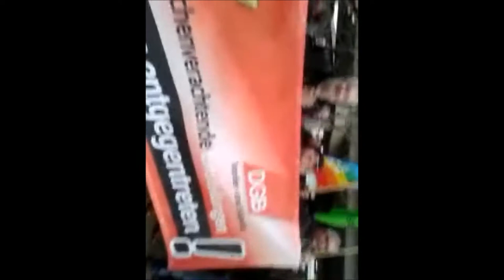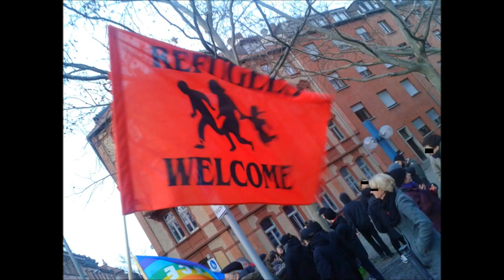03.01.2014 Alerta! Neonazis vorm Stadthaus Nord, Ludwigshafen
Neonazi - Veranstaltung Ludwigshafen/Rh. 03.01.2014 - GEGENDEMO vor dem Stadthaus Nord, ab 16:30 Uhr.

Ich habe die Tatsache an sich & den Widerstand dagegen wieder als Chronist festgehalten, in einem kurzen Clip und mit Fotos.
Das halte ich für richtig und wichtig. Den Neonazis als Zeichen, dass ihr Tun bemerkt & nicht gebilligt wird, dass man sich dagegen wehrt.
Den Antifaschist_innen aller Art zur Bestärkung und Bekräftigung.
Anwesend war ich nur bei der Gegenveranstaltung, dann ging ich wieder.
Meine Erklärung hierzu, die ich auch sehr zeitnah noch auf facebook & Google+ verbreitete:
"Anhand meines Pazifismus, meiner "Fitness", meiner Körper"größe" und insbesondere anhand meiner diversen OP - Vernarbungen am und im Hals, wäre meine erste (ungewollte) körperliche Auseinandersetzung mit einem Neonazi sicherlich auch meine letzte...
Ich habe daher an der Gegenveranstaltung gut sichtbar teilgenommen - bin aber nicht mehr mit zum Bayreuther Viertel, zu dem die Neonazis vor einigen Minuten aufgebrochen sind. Ich hoffe da mal - auch - auf die durchaus zahlreichen Ordnungskräfte der Polizei. Unter anderem. Evtl. fühlt sich der Eine oder die Andere von Euch da ja auch noch befähigter und berufener als ich."
Es sind dieses Mal leider einige Randbemerkungen zu machen.
Vorrede:
Die Neonazis wurden fotografiert, aus der Gegenveranstaltung heraus.
Diese haben sicherlich auch fotografiert, waren aber ziemlich weit weg. Wie man es so kennt, waren aber mutmaßlich auch "verdeckte Fotografen" von ihnen unter den Gegendemonstranten.
Die ganze Sache war eine "öffentliche Veranstaltung".
Es gibt Möglichkeiten sich nahezu unkenntlich zu machen, wenn man teilnehmen möchte, ohne erkannt zu werden.
Und ja, ich weiß: es gibt das "Vermummungsverbot". Doch da gibt es bekanntlich einfache Umgehungslösungen.
Habe ich kurze Haare, kann ich eine billige Perücke tragen, lange kann ich zusammenbinden & unter einer Mütze verstecken. Trage ich normal Brille, kann ich sie ablegen (oder Kontaktlinsen wählen) & umgekehrt.
Ich kann mir die Lippen malen, wenn ich es sonst nicht tue, ein Hut, ein Kopftuch, ein Schal, Schminke.  Haare lassen sich tönen /färben, etc.
Eingedenk all dessen fotografiere & filme ich also stets recht ungeniert. Formal bin ich bei einer öffentlichen Veranstaltung ohnehin im Recht & moralisch sehe ich das ebenso, denn, wie gesagt:
Das halte ich für richtig & wichtig. Den Neonazis als Zeichen, das ihr Tun bemerkt & nicht gebilligt wird, dass man sich dagegen wehrt.
Den Antifaschist_innen aller Art zur Bestärkung & Bekräftigung.
Das sieht aber nicht jedeR so, das durfte ich schon erfahren.
Heute wurde ich recht massiv deswegen angegangen. Dank für meine Arbeit erwarte ich ja nicht unbedingt, obschon die ja nun wirklich Risiken für mich bringt ...
Als erstes wurde eine junge Dame gegen mich entsandt. Sie spräche für etliche Leute & "wenn das jetzt schon wieder auf youtube landet - will man zumindest, dass da niemand zu erkennen ist!"
Ich brachte meine Argumente vor, u.a. dass die Neonazig garantiert selbst auch filmen /fotografieren.
Dies wurde mit einem "das ist was anderes!" vom Tisch gewischt.
Auf die Möglichkeit der äußeren Veränderung wurde überhaupt nicht eingegangen.
Dafür wurde massiver moralischer Druck ausgeübt, es seien doch schließlich auch alleinerziehende Mütter anwesend.
Ich erwiderte, dass man dann (wenn man sich äußerlich nicht entsprechend tarnen möchte) halt wirklich verantwortlich abwägen müsse, ob man teilnehmen solle. Dies wurde mit dem ganz sicher ehrenwerten Argument "geht nicht, den Nazis MUSS man entgegen treten", abgetan.
Dann war das Gespräch zunächst beendet.
Ich denke, man kann das auf Entgegentreten auf ganz unterschiedliche Weise umsetzen! Aber das konnte ich vor Ort dann nicht mehr anbringen, leider.
Als nächstes wurde dann ein wirklich sehr großgewachsener Herr gegen mich entsandt. Ich machte ihm jedoch klar, dass ich mich auch von ihm nicht werde einschüchtern lassen. Davon kann man auch in Zukunft ausgehen, btw.
Trotz allem habe ich diesmal bei den Fotos einige anonymisiert. Es waren relativ wenige & es ging relativ leicht. Bei Filmclips ist dies naturgemäß nicht möglich - jedenfalls nicht für Filmamateure wie mich. Und ich sehe eben auch keinen Grund dazu.
Traurig & bedenklich finde ich an diesen Vorgängen etliches. Insbesondere aber wie groß die Angst bereits geworden ist. Ich werde mich dieser Tendenz nicht beugen.
MfG
Burkhard Tomm-Bub